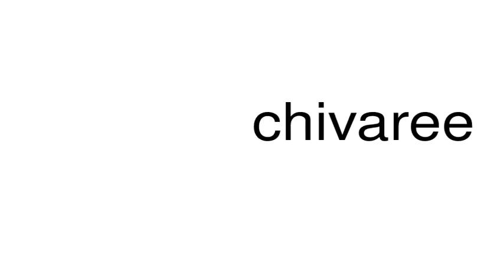How to pronounce chivaree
This is a satire channel. This is a satire channel. How to pronounce the word chivaree.